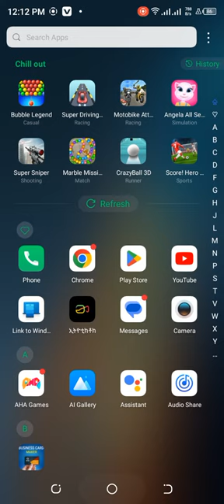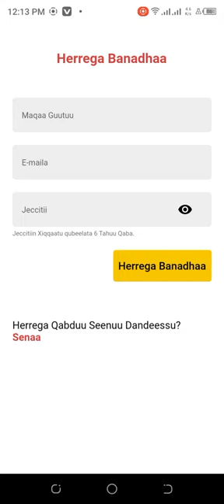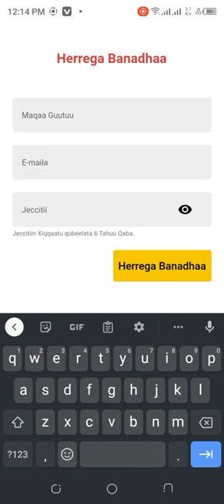Ethio TikTok Gadi Lakkifameera Of Eeggannoo Wantoota Gochuun Isiniif Maluuf Isiniif Hin Malle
Ethiopiatiktok ethiotiktok tiktokqarshiikafalu tiktokhaaraa